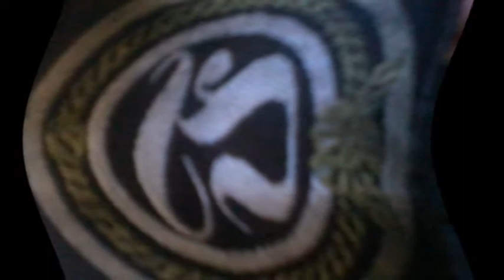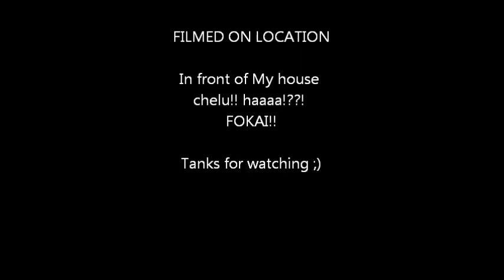Hurao vs Fritz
aha chamoru pohnpeian style, "young style"